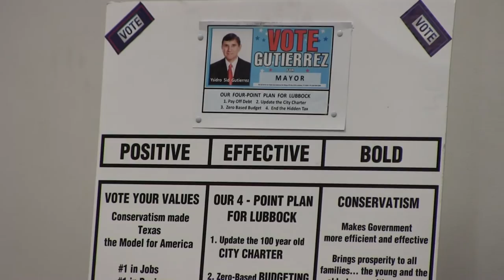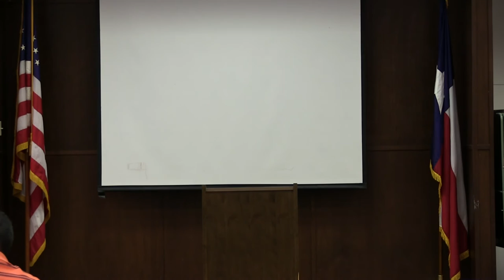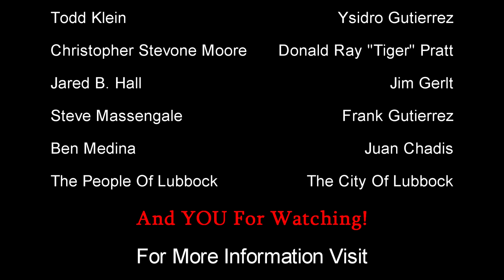Lubbock Liberty 2016 Lubbock Texas Municipal Candidate Forum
The 2016 Lubbock Municipal Elections prompted Lubbock Liberty to host a Mayoral and City Council Candidate Forum on Saturday, April 23, 2016 at the Mahon Public Library.

Each candidate in attendance had his or her own opportunity to address the public and answer a few questions in hopes of gaining further support to win their race.  Questions or input for the forum was accepted beforehand.

The Candidates that spoke to the public were, in order of appearance:

2:04 Sheila Patterson Harris
13:49 Dan Pope
24:31 Victor Hernandez
35:22 Todd Klein
46:52 Ysidro Gutierrez
59:17 Christopher Stevone Moore
1:12:45 Donald Ray "Tiger" Pratt
1:25:20 Jared B. Hall
1:33:59 Jim Gerlt
1:46:53 Steve Massengale
1:57:46 Frank Gutierrez
2:09:00 Ben Medina
2:18:07 Juan Chadis

*Click time stamps above to jump to that Candidate

"Lubbock Liberty Hosts 2016 Lubbock Mayoral And City Council Candidate Forum"

Held:
Saturday, April 23, 2016
Mahon Public Library
In the Community Meeting Room
10:00 a.m. to 12:30 p.m.

*Apologies for any audio or video artifacts that displease.